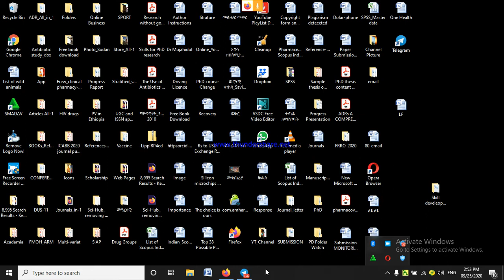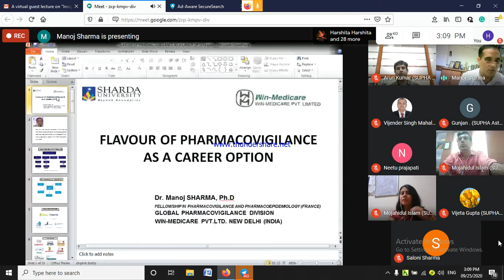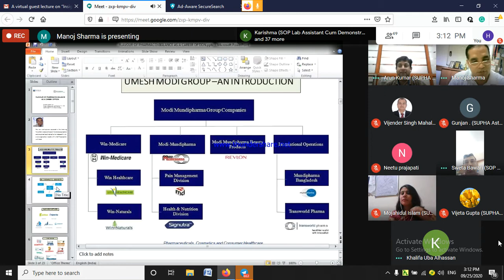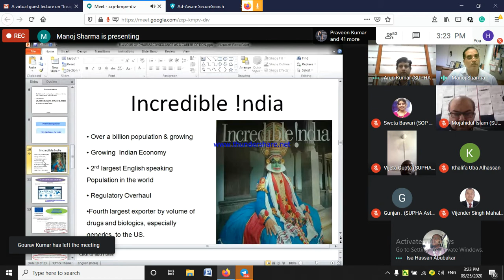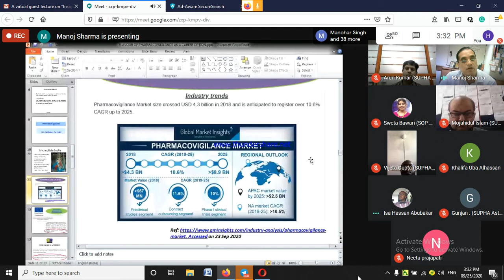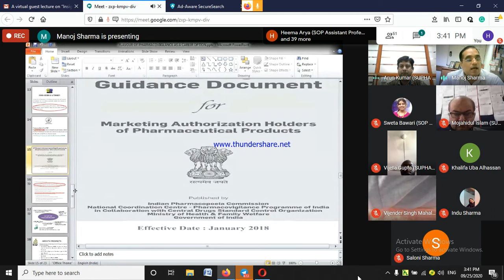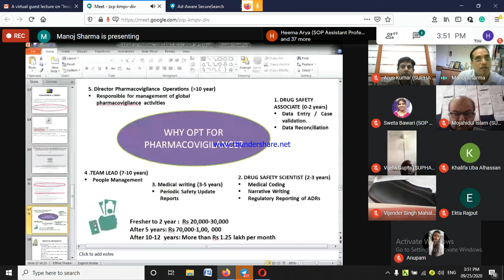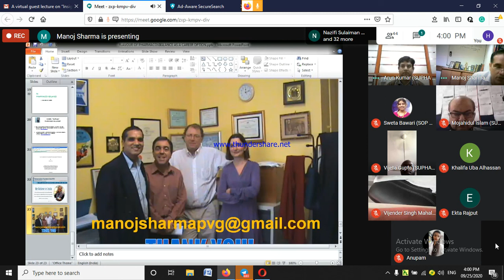Insight and Opportunities in the field of Pharmacovigilance (PV)|Planet|ፕላኔት Media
Virtual lecture on Insight and Opportunities in the field of Pharmacovigilance|Planet|ፕላኔት Media